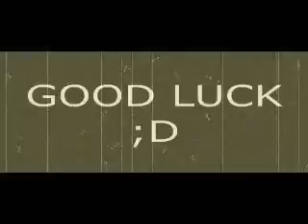Lola Loud WTF Boom Fliqpy was Slipping To Placed and Then Throw Machine Game to Lola Loud